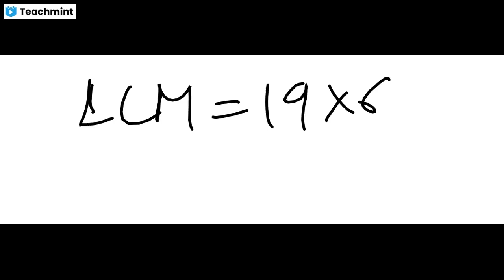additon subtraction of rational numbers